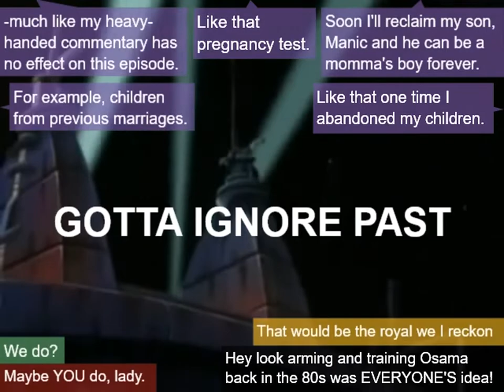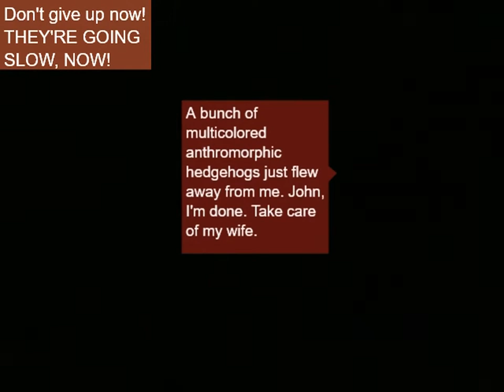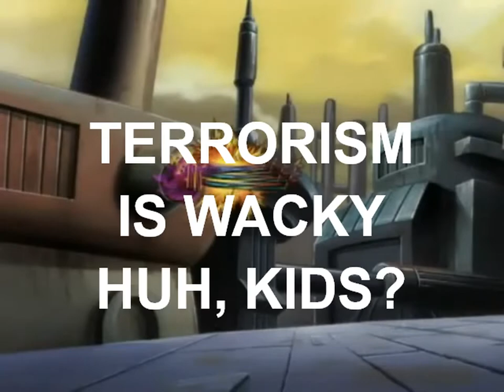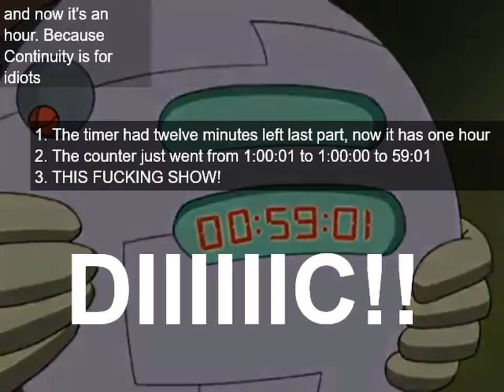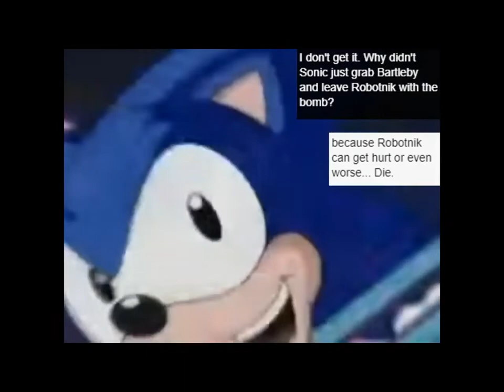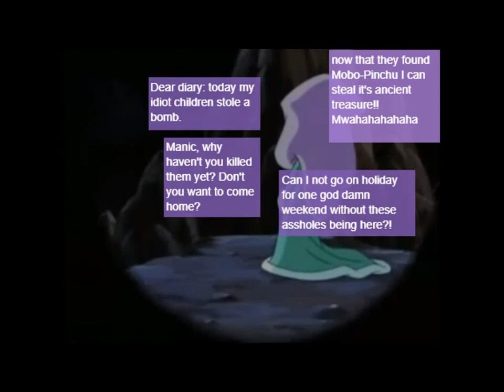Sonic Underground: The Annotated Series! EP15 (archived) (fixed FIXED)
OH GOD PLEASE TELL ME IT'S ACTUALLY FIXED